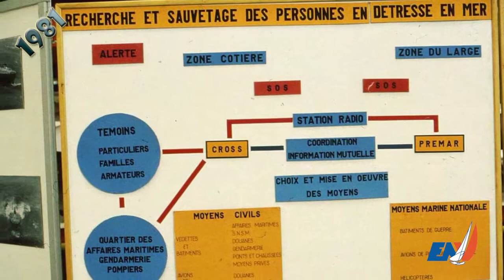Rétrospective ENVSN : l'année 1981 en images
Rétrospective : Images de l'année 1981 issues des archives de l'ENVSN

L'École Nationale de Voile et des Sports Nautiques est :
- un établissement national de référence, au service de tous les acteurs en France et à l'international
- un établissement connecté avec les acteurs des sports nautiques, de la mer et de l'environnement

L'ENVSN contribue au développement des sports nautiques et du nautisme via :
- la formation des professionnels du nautisme
- la préparation des sportifs de haut niveau aux échéances olympiques et internationales
- l'innovation et l'expertise des sports nautiques